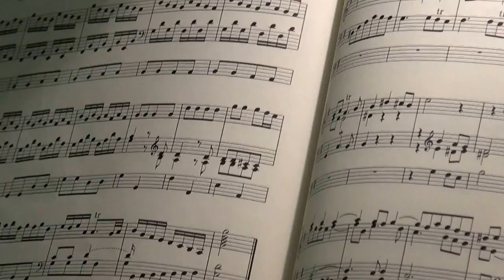2 Le "Voci Bianche" dal Barocco al Contemporaneo -Santuario Madonna Pellegrina-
Santuario Madonna Pellegrina- 59' Ciclo di Concerti
7 Maggio 2016  Padova
Coro Voci Bianche "Nuove Armonie" Abano Terme
Diretto :Chiara Mario
Orchestra:Archi Agemus
Direttore:Daniela Colangelo
Organo:Giacomo Aduso